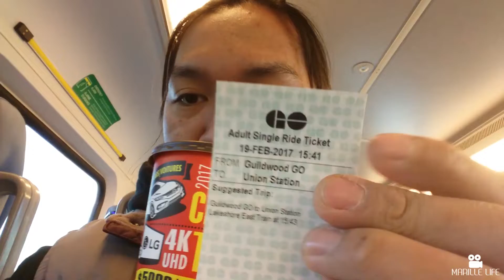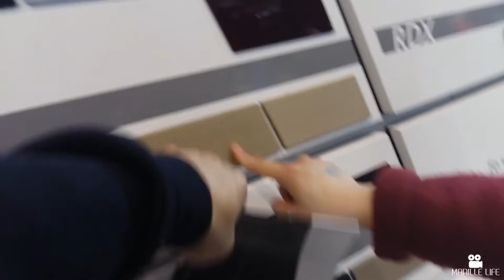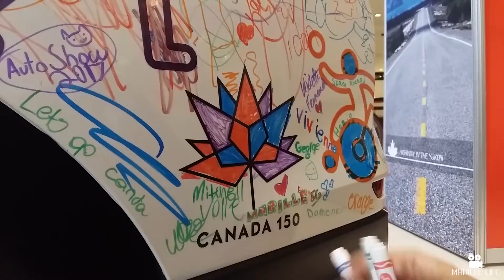Canadian International Auto Show |Marille Life: #55